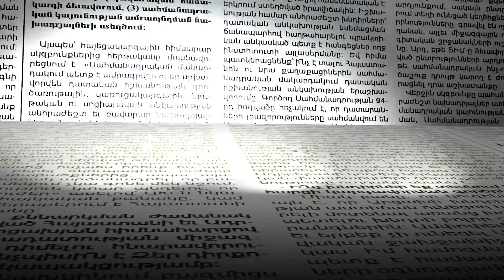Պատուհանից Բագրատ Սրբազանը ողջունում է քաղաքացիներին